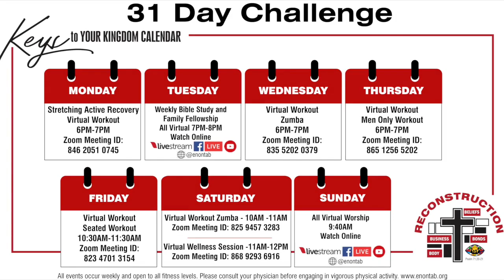31 Day Challenge - Keys to Your Kingdom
Enon Tabernacle Baptist Church
Philadelphia PA
A Place Where People Encounter God

31 Day Challenge - Keys to Your Kingdom
Focus: Body

Reverend Dr. Alyn E. Waller, Senior Pastor